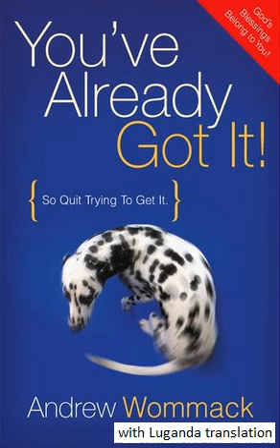Gospel Truth Radio Translated Version: You've Already Got it: Ep 6 - Andrew Wommack - August 2021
Sign up for Charis Bible College, Kampala